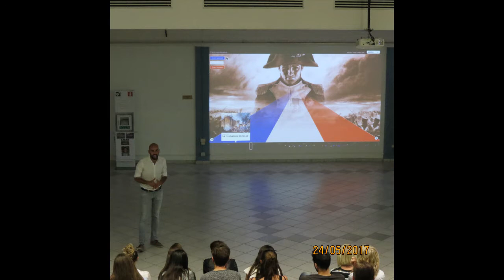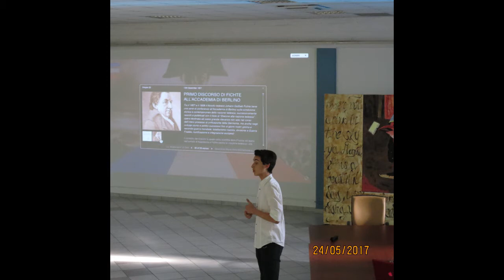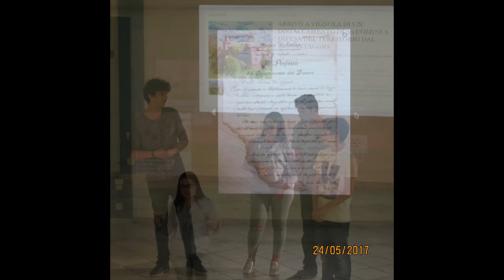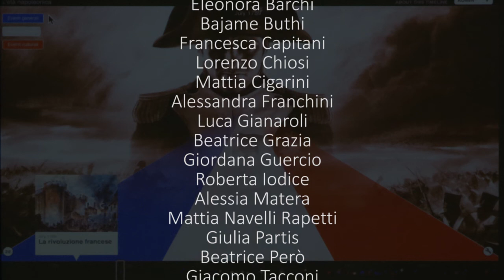Foto Napoleone v3